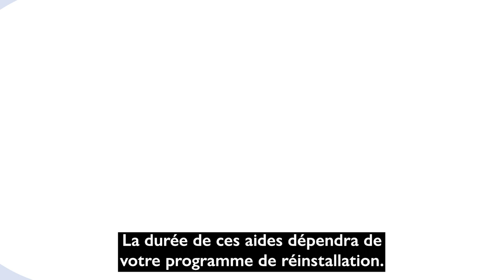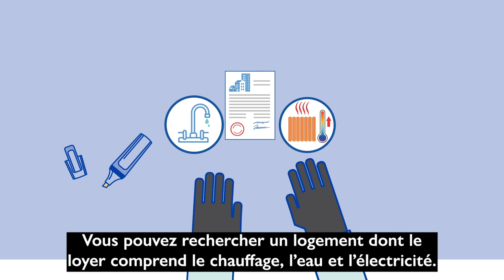Orientation canadienne à l'étranger (OCE) O-Canada Vidéo 11_Français/French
O-Canada Vidéo 11– Unité 8 La gestion de votre budget

O-Canada Video 11 – Unit 8 Budgeting (Français/French)